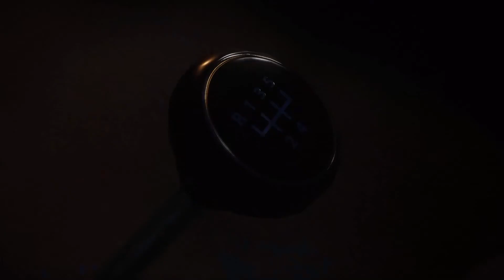Mafia : definitive edition | part 7 | gameplay | india